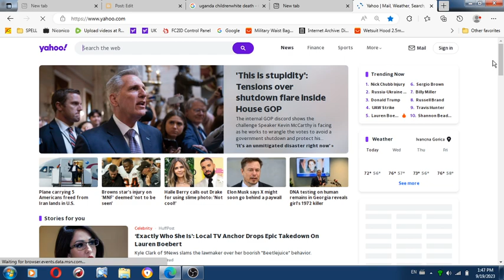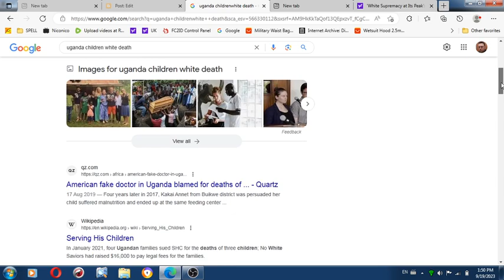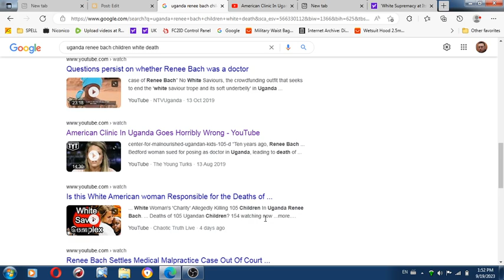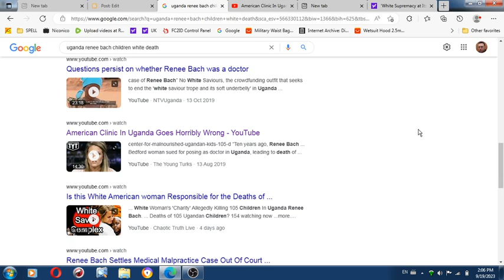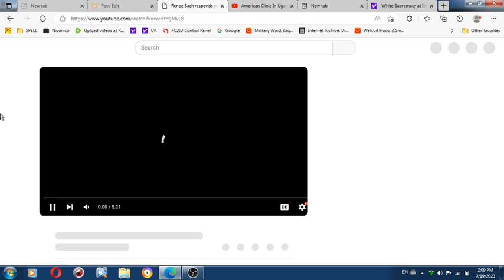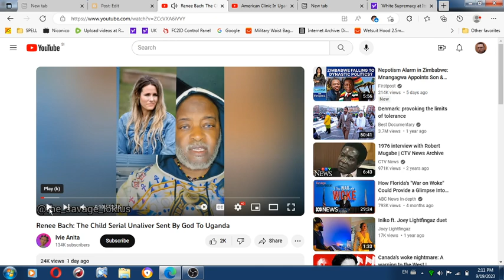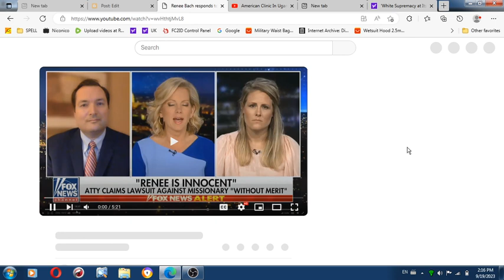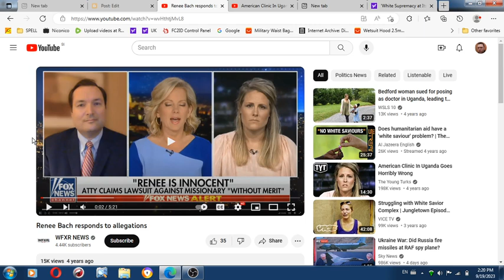Missionary work of FAKE DOCTOR Renee Bachs in Africa has NOTHING to do with myself being hijacked tr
Missionary work of FAKE DOCTOR Renee Bachs in Africa has NOTHING to do with myself being hijacked trafficked drugged up to Africa